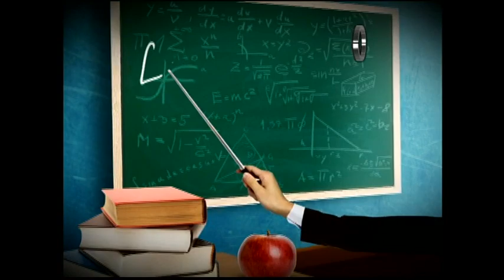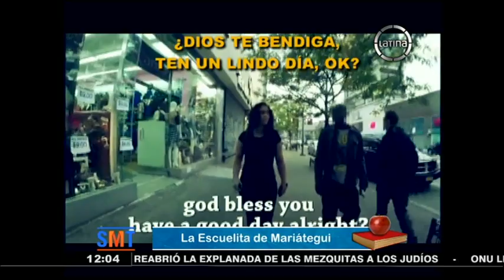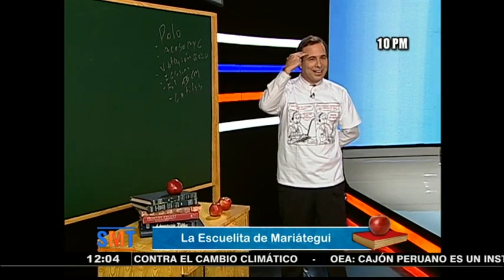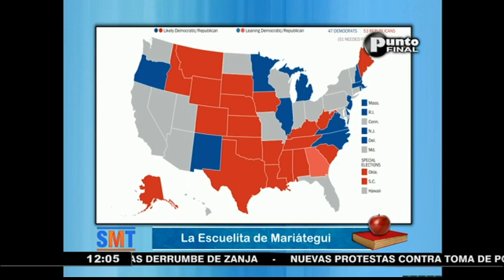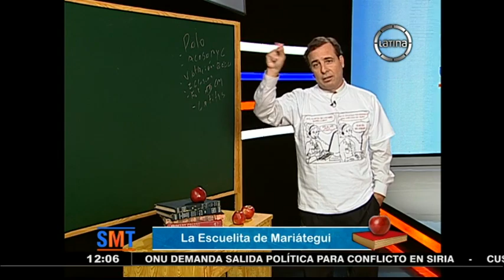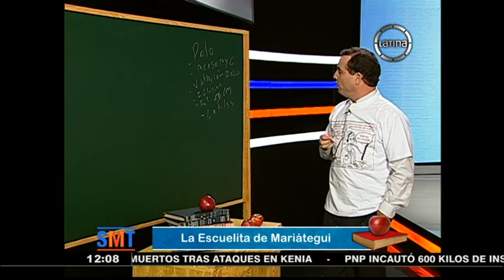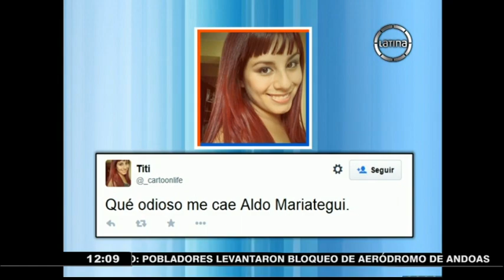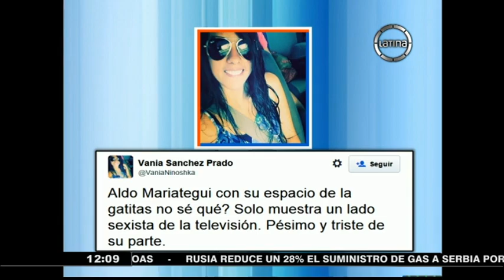Sin Medias Tintas: La escuelita de Mariátegui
Fiel a su estilo, Aldo ironizó sobre la supuesta cortina de humo armada por Ollanta Humala durante la gesta de Locumba.